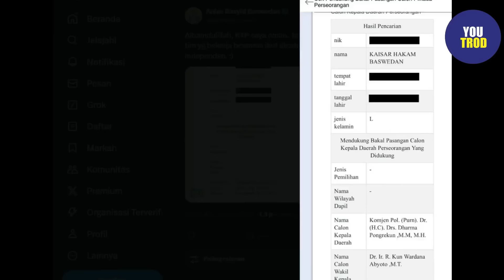KOMENTAR MAHFUD BIKIN PANIK ISTANA